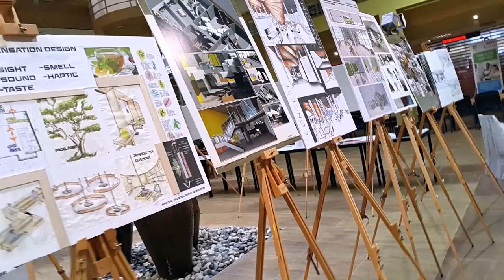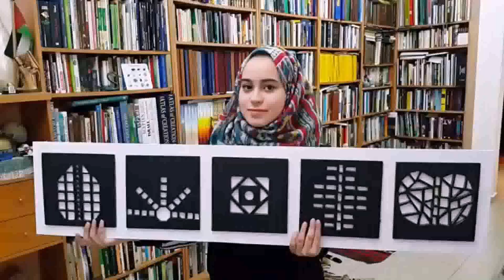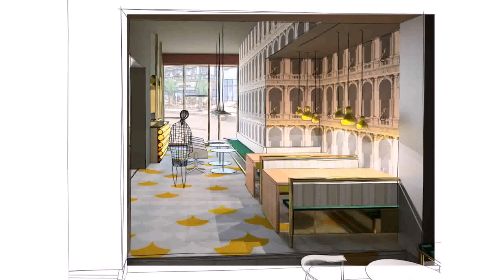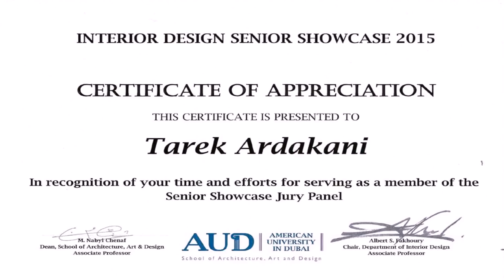Buy Car NY 5% DP